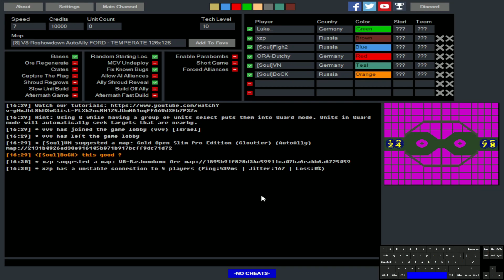V8 Gems - 3 🆚 3 PRO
[soul]mns [soul]VN [soul]fighter 🆚 ORA-Dutchy [soul]BoCK [BAT]-Magnum